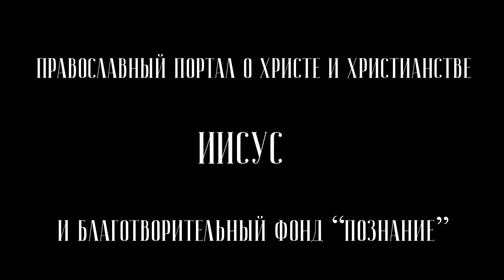Рождественское чудо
Православный портал о Христе и христианстве "Иисус" (Jesus-portal.ru) представляет видео "Рождественское чудо".

Каждый год почти весь мир отмечает праздник Рождества. Этот праздник овеян ощущением настоящего чуда, а для православных христиан он представляет особую значимость. В этом видео мы хотим поделиться с Вами этой рождественской радостью